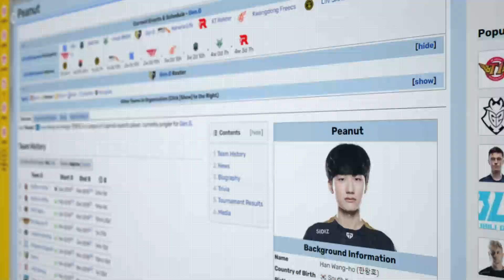How this INSANE Jungle Pathing is Actually... Genius?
GenG Peanut pulls out the 200IQ Strategy to Demolish KDF.

►Timestamps
Backstory: 00:00
Strategy: 00:31
Pathing: 01:34
End Game: 3:19